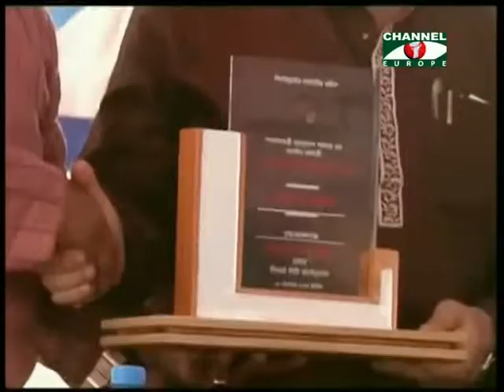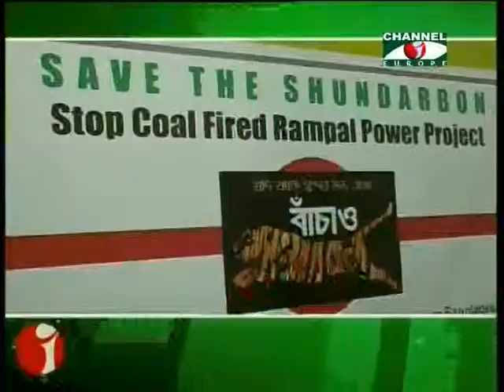Amader Khobor 270913 2B